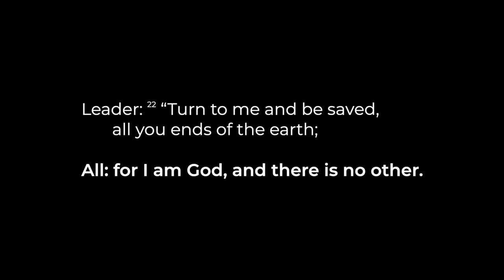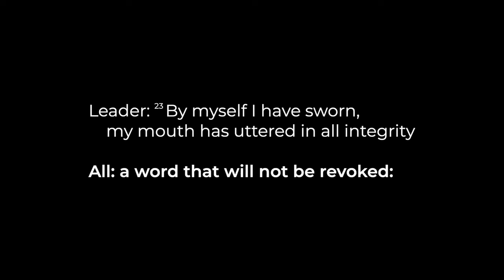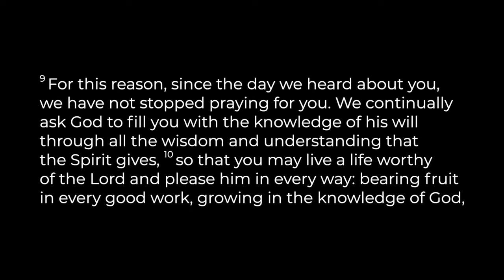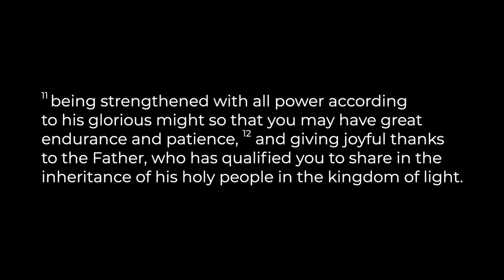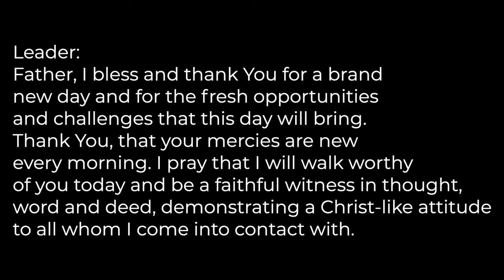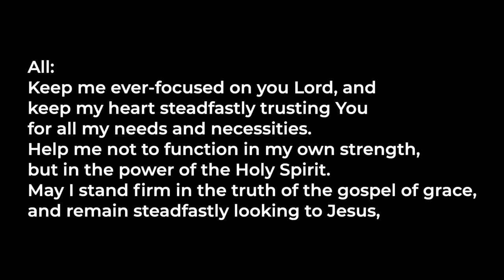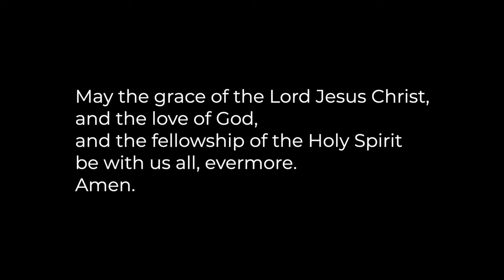St Ebbe's Daily Service 02/10/2024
Andrew Turnbull, Minister, is leading the service. Colossians 1:11.